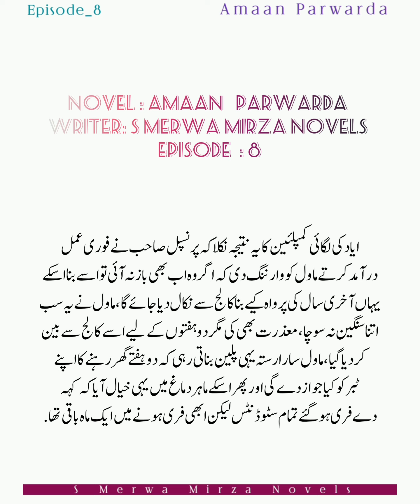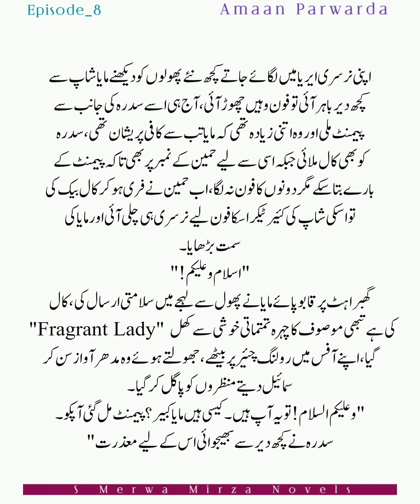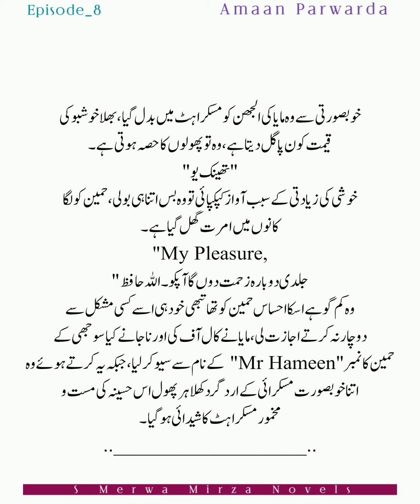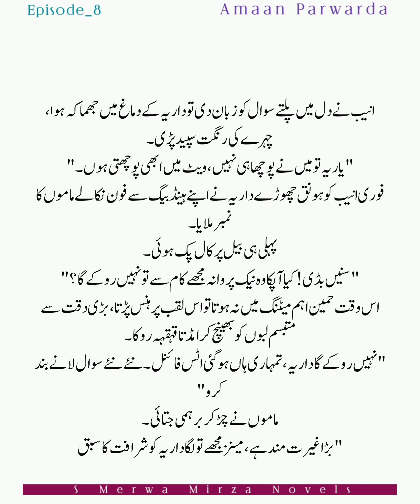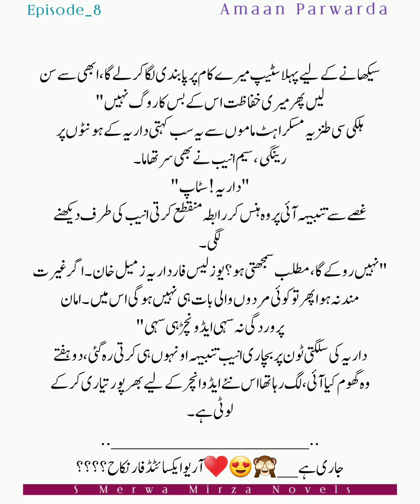داران مان گیا🙈🔥😍|Nikah is arranged😘|Iyad ny kar di Had Omg😅|Masti Episode|Romantic Novel|AP|Epi 8.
Topic Covered:
urdu novel
urdu novelians
urdu novel reading complete
urdu novel complete
urdu novel stories
urdu novel kitab nagri